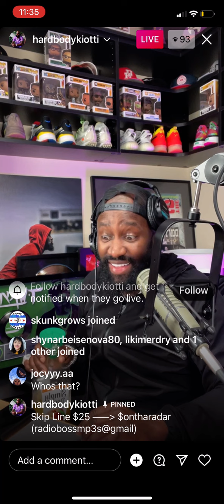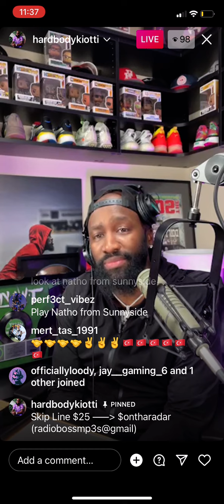Kiotti Reacts To "Bank Black" - By Heroux [ REACTION VIDEO ] (Part 1/2)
Kiotti Reacts To "Bank Black" -  By Heroux [ REACTION VIDEO ]

SONG CREDITS➤
Artist/Songwriter: Heroux
Producer: Senseionem